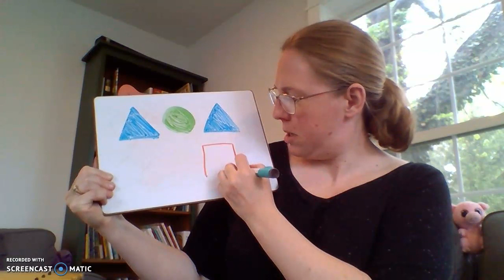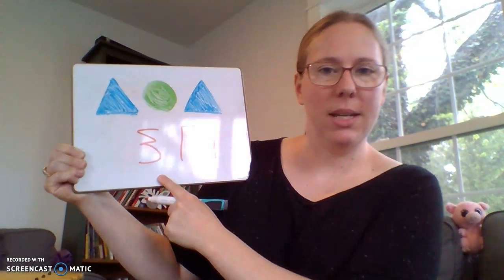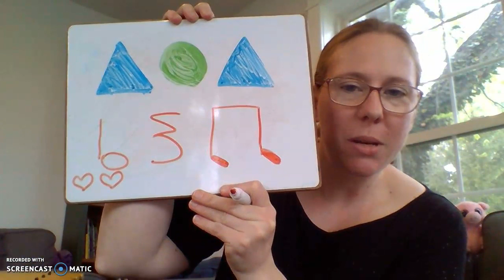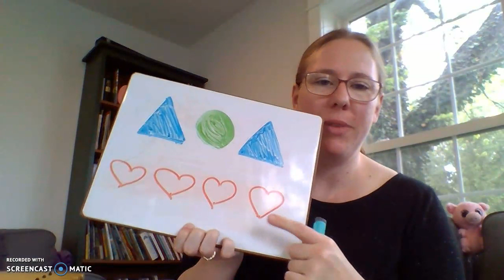Shelter in Place